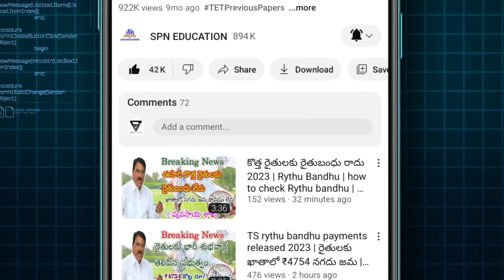Pm Kisan 17th installment payment credit live today | PM Modi live at Varanasi for PM Kisan payments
Pm Kisan 17th installment payment credit live today 2024 || PM Modi live at Varanasi for PM Kisan payments live today 2024

The Government of India PM Modi PM Kisan Samman Nidhi Yojana 17th installment payment credit today PM Modi payment release at up Varanasi live news today each and every eligibility holder farmers rs 2000 credit in farmers account totally 9.2 crores peoples 20 crore payments available and credit now today pm Kisan Samman Nidhi payment how to check eligibility list pm Kisan official website 2024 complete all detail information full detail information available in this video  watch this video don't miss SPN education in Telugu search vacancies education eligibility dates and application details please visit given below links.